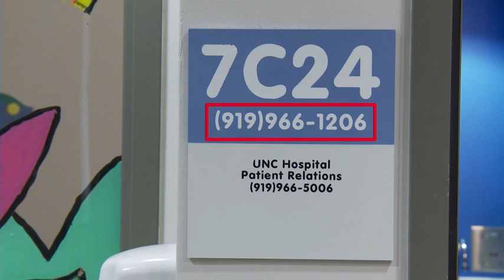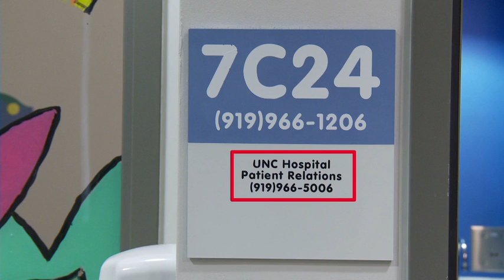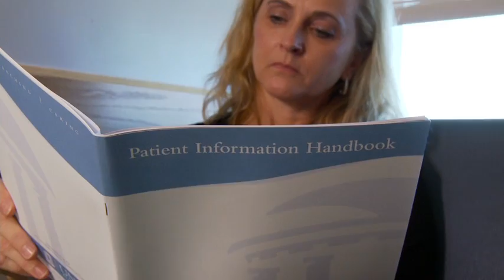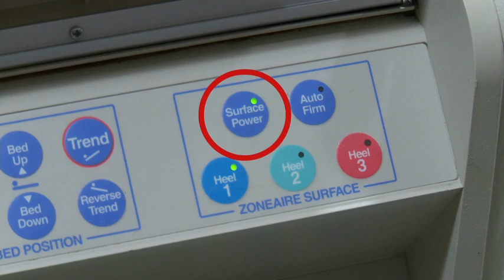Parte 1: Su habitación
La primera parte del video de orientación para los pacientes hospitalizados en N. C. Children's Hospital proporciona información detallada de la habitación del paciente, incluyendo explicaciones sobre cómo hacer funcionar las cosas en su habitación, cómo llamar a su enfermera, cómo obtener ropa de cama extra, dónde y cómo se guardan los alimentos que haya traído y otras cosas. (5:23)